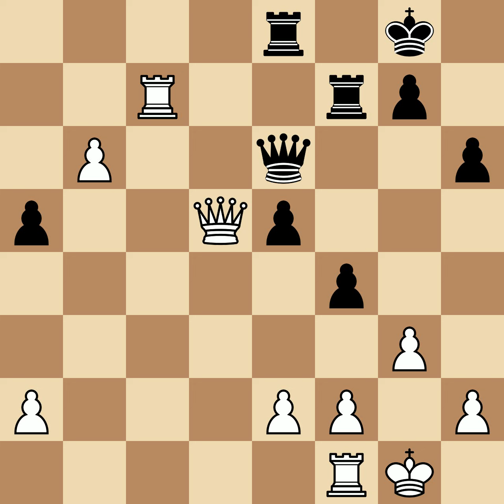Botvinnik, Mikhail vs Kan, Ilia Abramovich | Moscow, 1931, 1-0